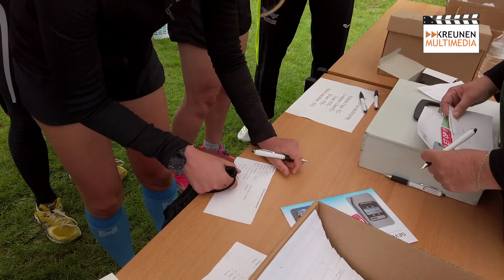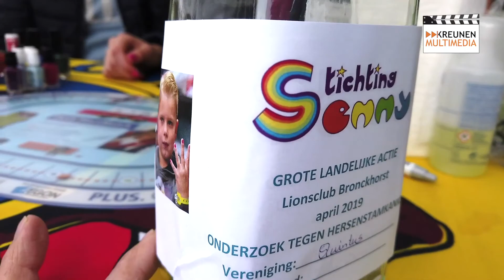Quintusloop 2019 deel1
De Quintusloop in Hengelo Gld op 26 mei 2019, was weer een succes. Een gezellig evenement met sportieve prestaties. Voor klein en groot was er een mooi parcours uitgezet van enkele kilometers tot aan de halve marathon aan toe. Rudie Kreunen van Kreunen multimedia nam er een kijkje.
Deel 1 ziet u hier.